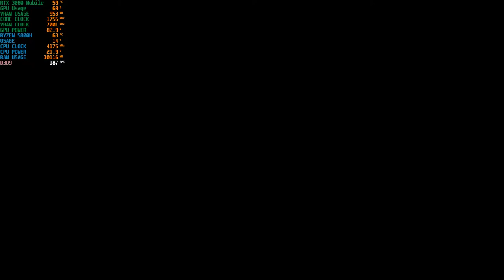Them and Us Gameplay with Asus G733QS part 6